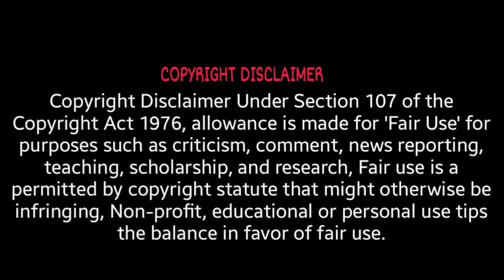Walmart Wednesday’s Clearance Organization Containers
My Etsy Store:

Stay Blessed
kel

 Live with Special Guest & informative Information about Health Issues/Relationships/Mental Health & Depression Topics!